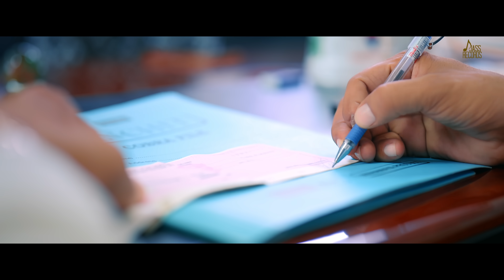12th Class Wali Party (Official Video) Riaz Banga | Navjot Kaur | Laddi Gill | Jass Records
jassrecords jassrecords

🎶This is the official YouTube Label of Jass Records.

🎶Barmi Class Wali Party  Song Credits:
✔ Song: 12th Class Wali Party
✔ Singer / Wrier / Composer : Riaz Banga
✔ Female Lead: Navjot Kaur
✔ Presentation By Jasvir Pal Singh
✔ Producer: Jasvirpal Singh & Jagjit Pal Singh
✔ Project By: Vipen Joshi
✔ Make Up : Isshu
✔ Dop / Edit : Ali Khan
✔ Asst.Dop : Suraj
✔ Colourist : Yatin Arora
✔ Production : Monty
✔ Director : Sukh D
✔Label: Jass Records

🎶The song Barmi Class Wali Party  is available on all audio platforms. The links are mentioned below. Listen and Enjoy the song.

(This Song Is Subject To the Copyright of Jass Records Private Limited)